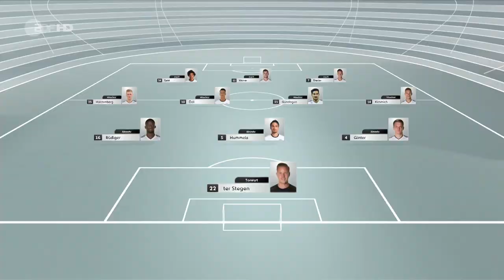England vs Deutschland Länderspiel 10.11.17